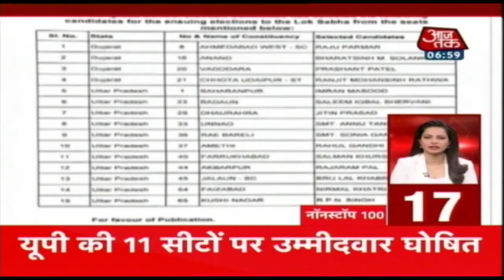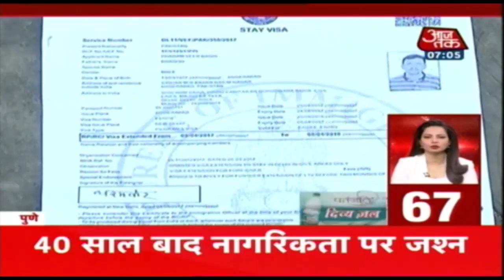News 100 Nonstop | March 8, 2019